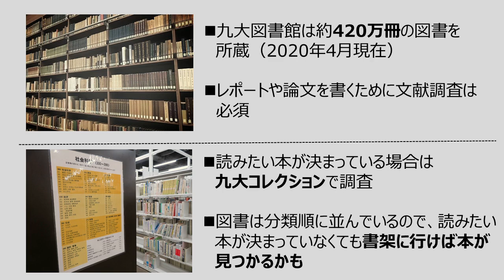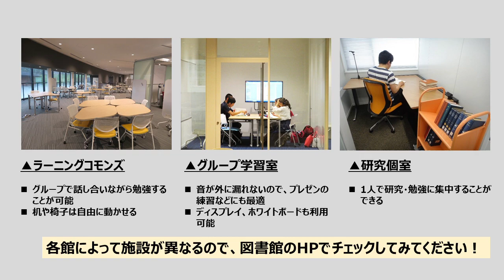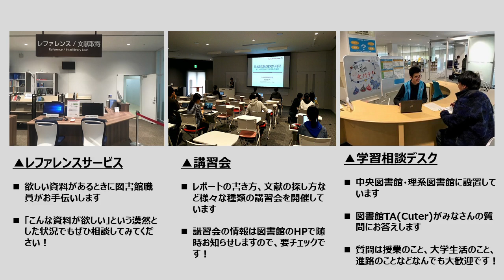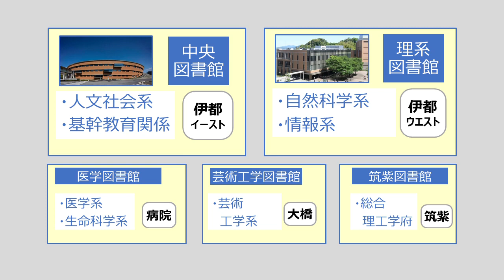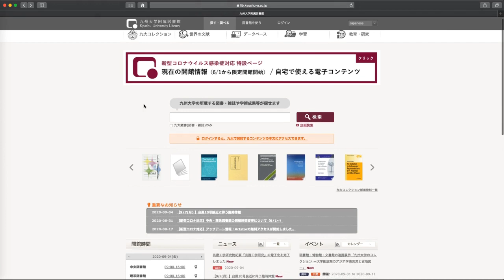【図書館活用動画】1. 九大図書館の概要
【図書館活用動画】

5. 学外から資料を利用する：リモートアクセス・ログインしたらできること